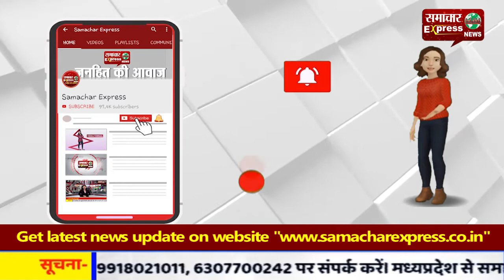नर्स का मरीज के तिमारदारों से रिश्वत लेने का वीडियो हुआ वायरल